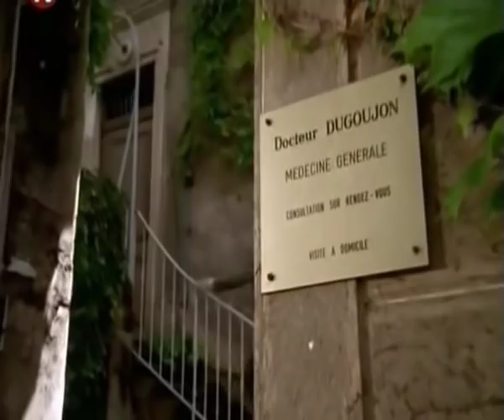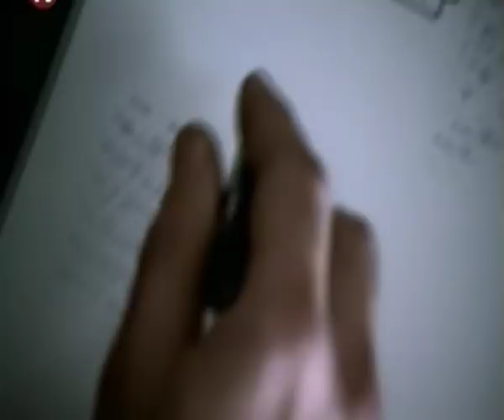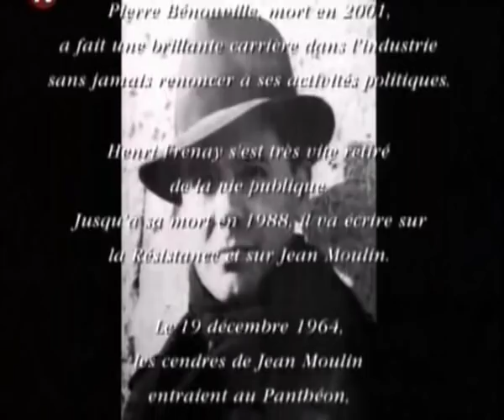Jean Moulin une affaire française (2/2)